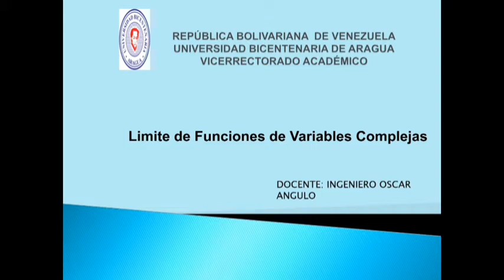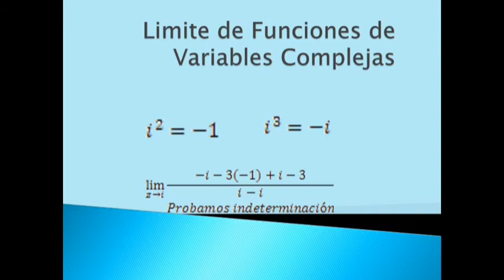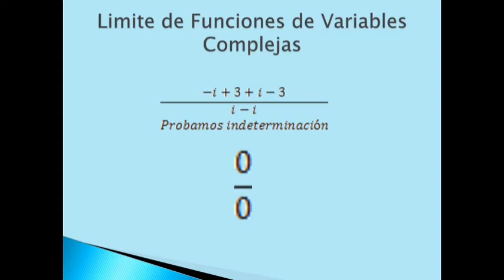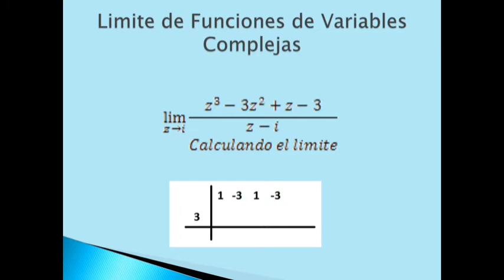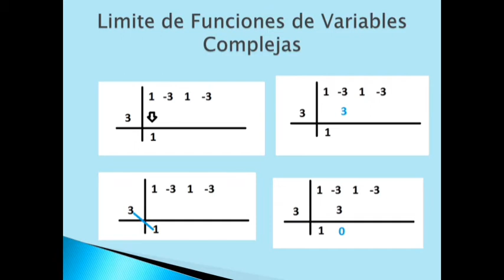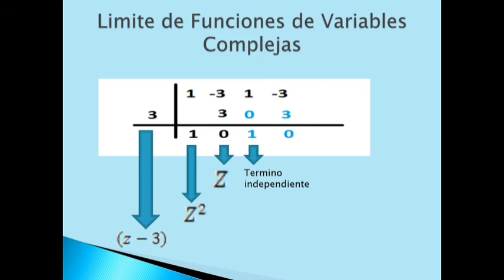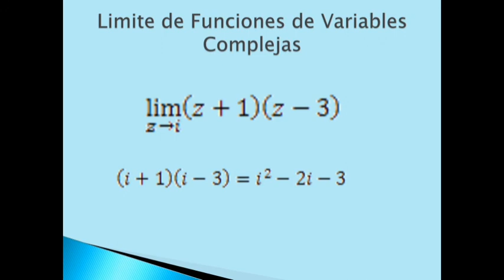Ejercicio Limite de Funciones de Variables Complejas